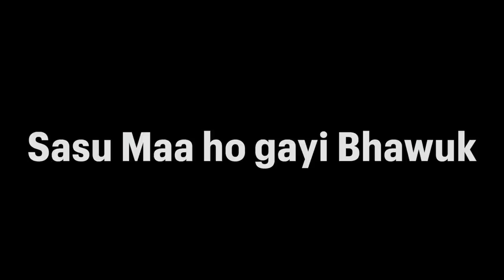बहू का सेवाभाव देखकर भावुक हो गई सासु मां 😭 | Nahay Khay Chhath Puja 2022